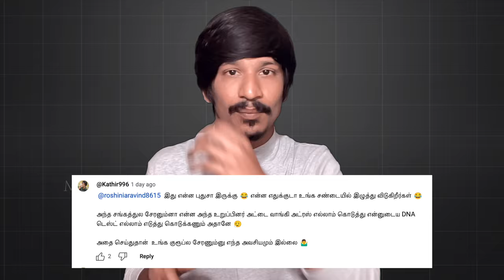நான் ஒரு தவறு செய்து விட்டேன் 🤧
UPI  : kathirka369@okaxis